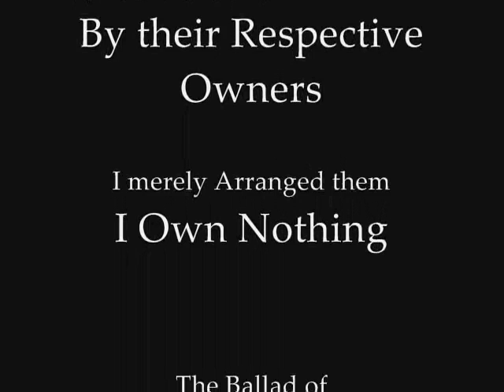The Ballad of Bloody Benton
My tribute To the Bloody Benton Fom "Sukiyaki Western Django" which I do not own.
The song is "No" From Ednita Nazario (yes its in spanish, great song tho, very passionate)
which I do not also own.

The Backstory is kindof romeo and juliet, A man from The Red gang, and a girl from the white got hitched, and had a child, a mix of the two rival gangs. The mother in law was a women once called 'the Bloody Benton' (guess why...lol). The man and women were killed, and the rest is sweet revenge.
enjoy the video folks, and do excuse the spanish subtitles, I only speak a little spanish, but i tried to pay attention to what was being said.